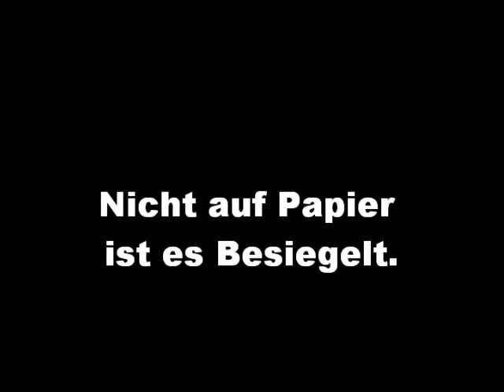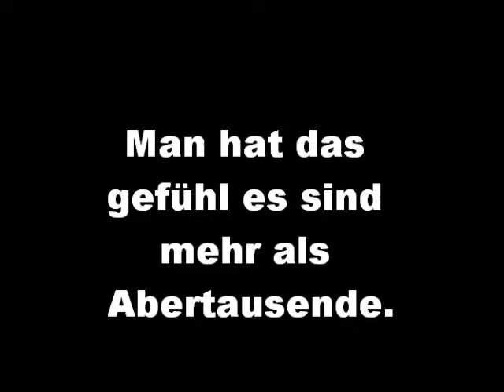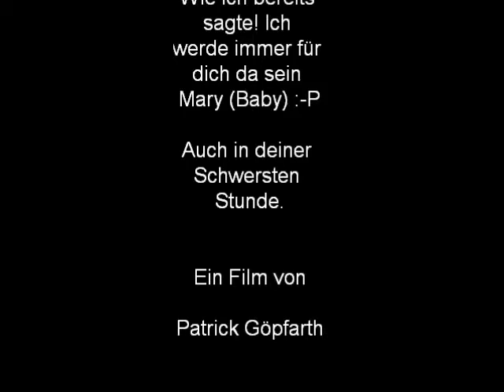Marie du bist was besonderes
Für immer und Ewig.